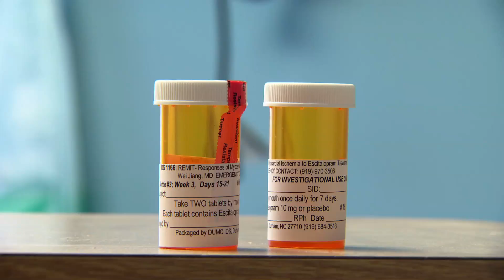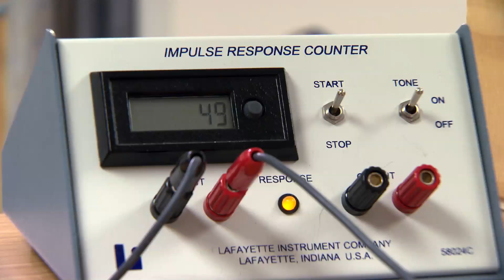ANTI-DEPRESSANTS REDUCES MENTAL STRESS-INDUCED CARDIAC ISCHEMIA IN PATIENTS WITH HEART DISEASE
Mental stress can induce episodes of myocardial ischemia, which can result from an imbalance of blood flow supply and demand to the heart. A new study examined whether patients with stable coronary heart disease who experience episodes of mental stress-induced myocardial ischemia could reduce the risk of these events by taking an anti-depressant medication. Catherine Dolf has more in this week's JAMA Report